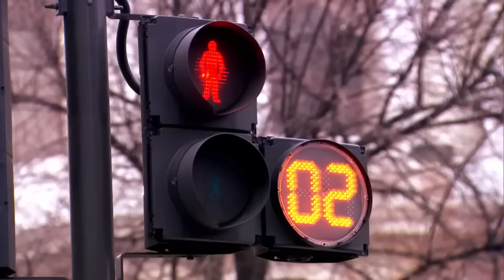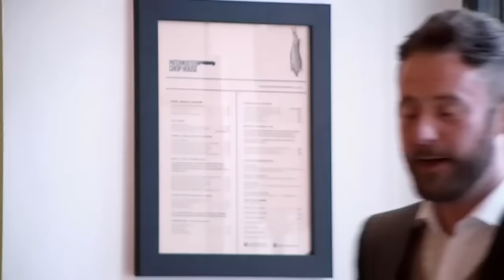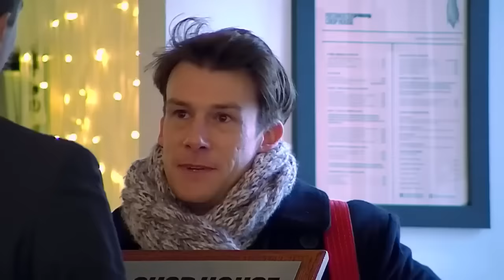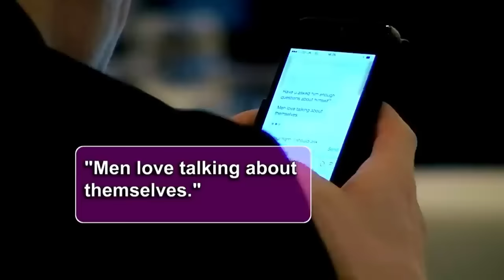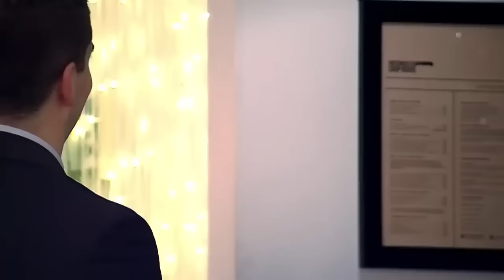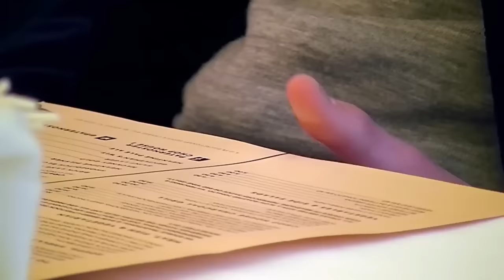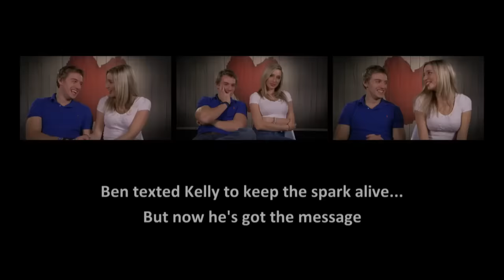Is Being Sexually Inexperienced a Turn Off?👀 | Full Episode | First Dates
Is Being Sexually Inexperienced a Turn Off?👀